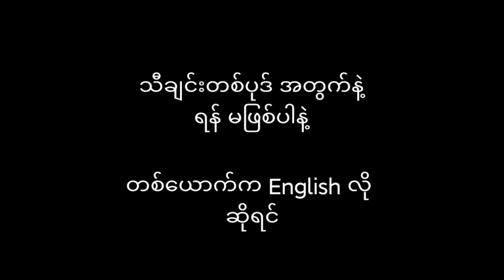Sai Sai vs Eminem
Credit: TLZ Channel